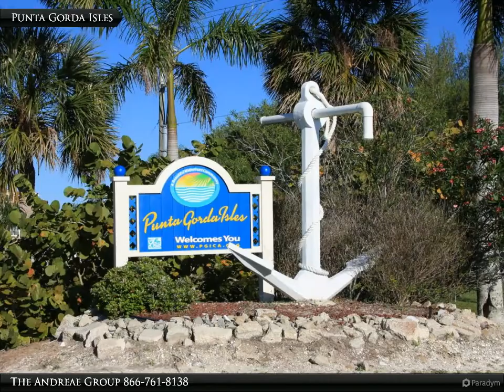Homes for Sale - 2423 Sierra Ln, Punta Gorda, FL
$310,000, MLS# C7434783

QUICK SAILBOAT, DEEP WATER ACCESS from this vacant, waterfront lot in Punta Gorda Isles w/95ft of seawall. Reach open water in under 5 minutes from your backyard! Located in the original sailboat section of PGI, this lot is surrounded by a mix of older & newer, custom-built homes. Property offers a southeastern rear exposure providing lovely sunrise views over the canal. Enjoy some of the best fishing & boating in SWFL from your backyard. Concrete dock is already in place meaning your can dock your boat before you can park your car! Previous home site which translates into possible reduction of impact fees. Own a piece of paradise. Build your dream home today or hold as an investment.

The Andreae Group
RE/MAX Harbor Realty